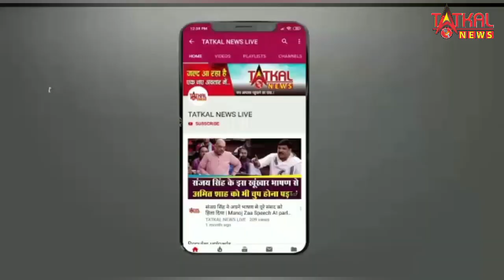Amravati राणा नगर में नकली पनीर फैक्ट्री पर छापेमारी पाम तेल वनस्पति तेल सहित 8 किलो नकली पनीर जब्त